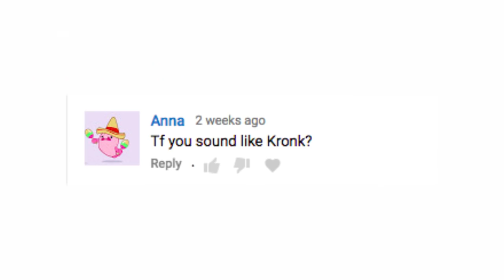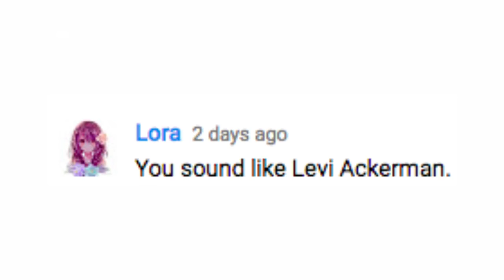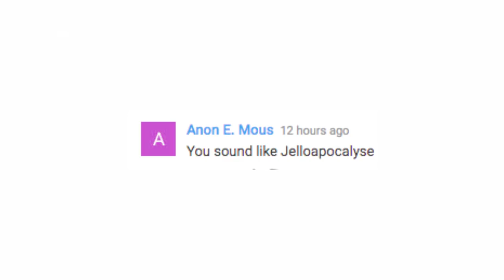"YOU KNOW YOU SOUND LIKE-"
Massive apologies to all people (fictional and non-fictional) impersonated in this video.

Mini Head by BinofTrash